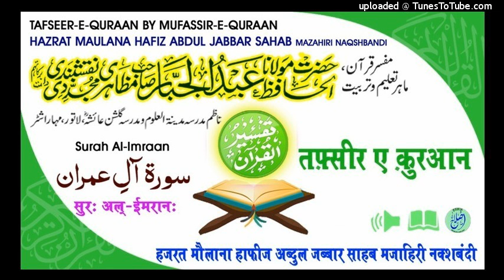Tafseer Surah Aal-imran Aayat.37 HAZRAT MAULANA HAFIZ ABDUL JABBAR SAHAB MAZAHIRI NAQSHBANDI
تفسیرقرآن
       ۰۱/رجب المرجب  بروز-ہفتہ
  TAFSEER-E-QURAAN
                      BY
           🗓09/03/2019
Surah Aal-Imraan Aayat No.37